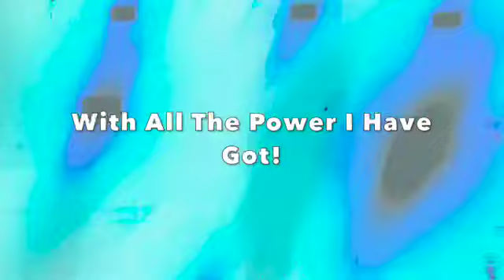With All The Power I Have Got!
New Video to Old Soundtrack